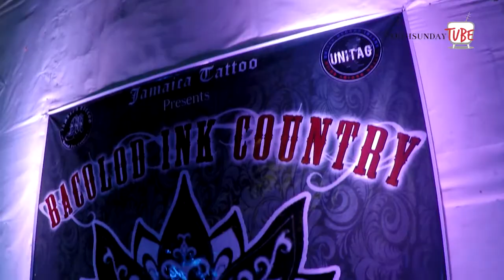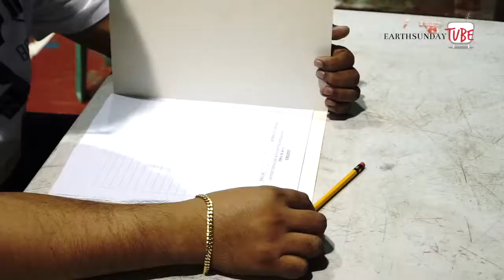BACOLOD INK COUNTRY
BACOLOD INK COUNTRY MUSIC FEST & TATTOO COMPETITION by Jamaica Tattoo
May 2, 2018 1PM - 9PM
BAYS CENTER Bacolod City
documented by EARTHSUNDAY PRODUCTIONS